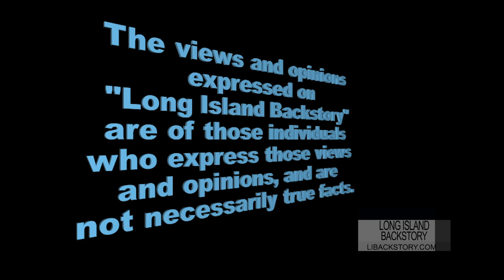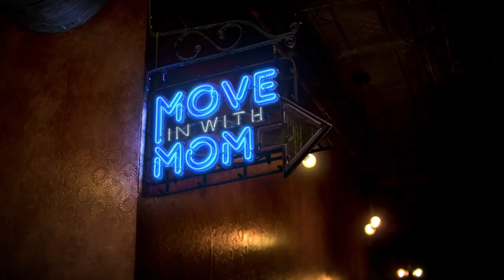Suffolk County Legislator and Watchdog Robert Trotta on the fiscal crisis in Suffolk County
Suffolk County Legislator Rob Trotta from Kings Park speaks out against the wasteful spending and miss management in Suffolk County Long Island.
If you want to educate yourself about the issues we face here on Long Island, you wont regret these 30 minutes.